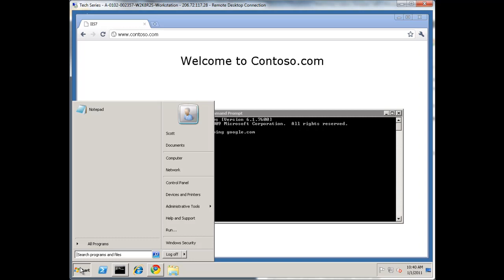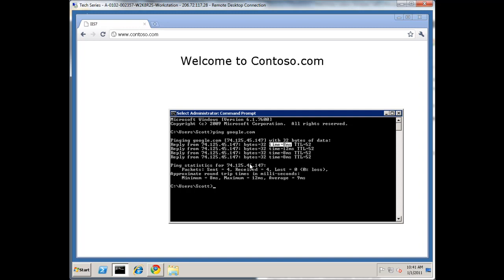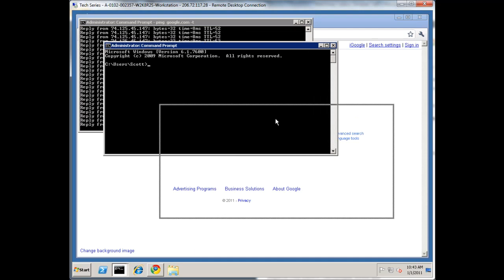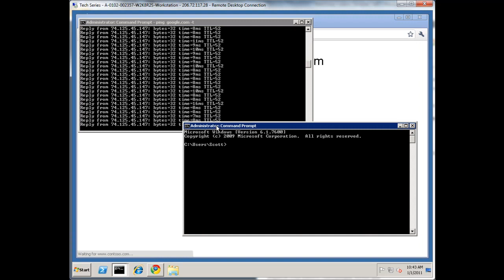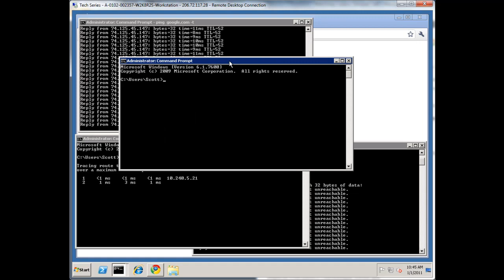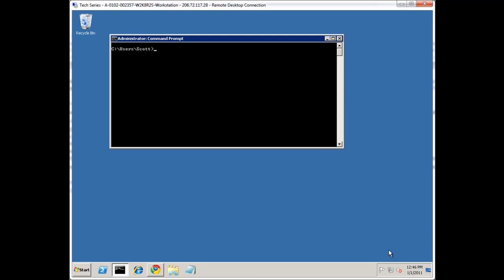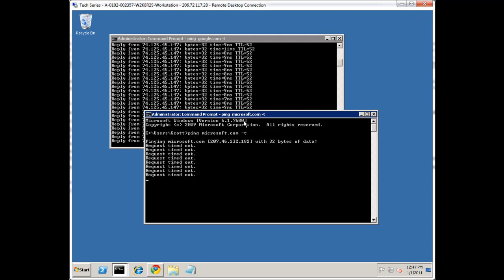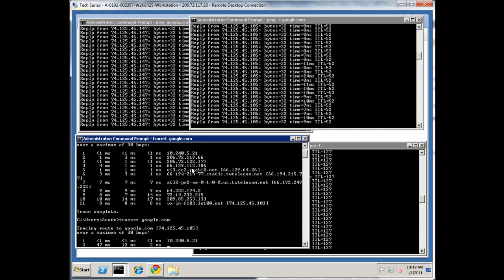Ping and Tracert walkthroughs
Essential troubleshooting tools: Ping and Tracert.  Troubleshooting tips and tricks.